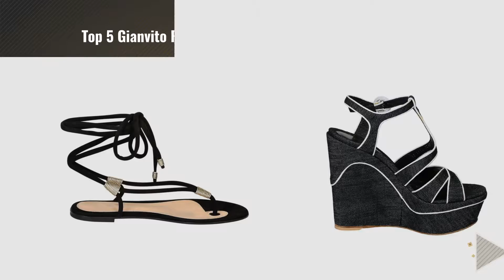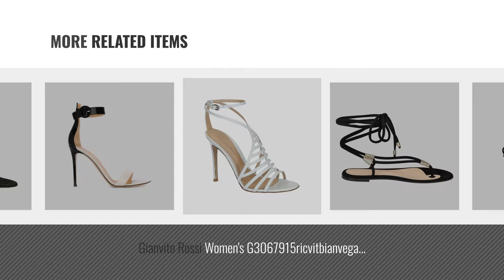Top 5 Gianvito Rossi Women Sandals [2018]: Gianvito Rossi Dragon Strap Sandals US 8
Black Friday / Cyber Monday Gianvito Rossi Dragon Strap Sandals US 8 by Gianvito Rossi

Black Friday / Cyber Monday Gianvito Rossi Women's G3029405cuoxckneme Black Leather Sandals by Gianvito Rossi

Black Friday / Cyber Monday Gianvito Rossi Women's G6058615riccamflam Fuchsia Suede Sandals by Gianvito Rossi

Black Friday / Cyber Monday Gianvito Rossi Women's Gn367085ricdnabubi Blue Fabric Sandals by Gianvito Rossi

Black Friday / Cyber Monday Gianvito Rossi Women's G3067915ricvitbianvega White Leather Sandals by Gianvito Rossi

Black Friday / Cyber Monday Gianvito Rossi Women's G6049715ricnsmmekn Black/Gold Leather Sandals by Gianvito Rossi